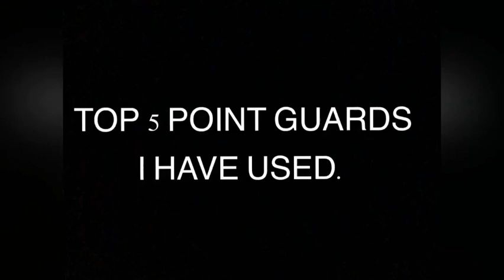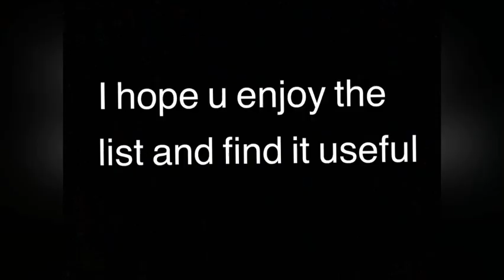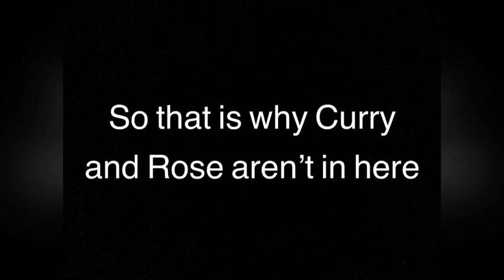Top 5 point guards under 100k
I have never purchased a player over 100k 🤣